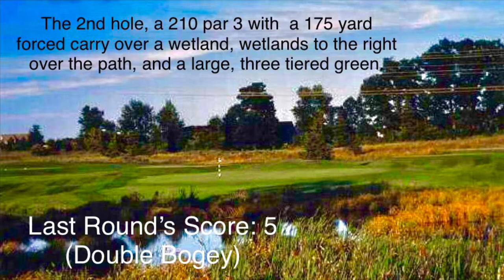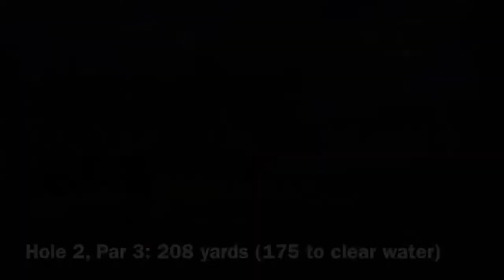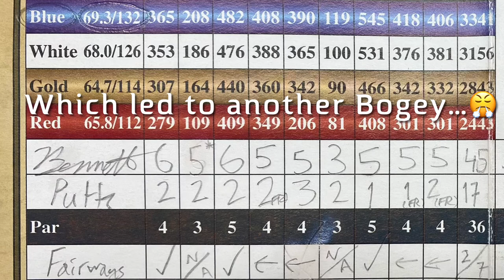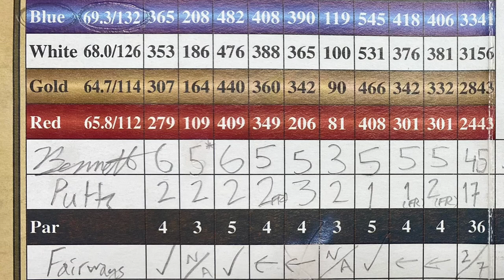Course Vlog #74: Back at it Again at Beacon Hill! Is the Second Time the Charm, Or the Pummeling?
Oh Boy. We are BACK, and back with a VENGEANCE. Beacon Hill has given me HELL the two times I’ve played here. The first time I was playing so bad I decided go to a 2 ball self scramble on the last six holes. The second time was a tale of two nines, and the front was absolutely HORRIBLE. Two doubles and a TRIPLE… Ugh.

I’m not the only one though. Holes 2 and 5 at this course are featured on Michigan Golf Live’s: “Metro-Detroit’s 18 Toughest Holes,” and Beacon Hill is one of only two courses in metro Detroit to have multiple holes on that list.

Golf is an 18 hole game. You can’t just pick and choose which ones you play, and in order for a 70’s round, for REVENGE… we must get through 2 and 5. Even a BOGEY wouldn’t upset me that much. Well, okay that sounds a little desperate.

Now that I’ve played here before. I know what to expect. I know where to miss, and I know what I’m capable of.

A possible additional challenge today? I’m playing with my Uncle from Johnson City, Tennessee as he visits us every Memorial Day weekend.  Last year, the two rounds I played with him were both disappointing to say the least. A lousy 86 at Captain’s Club with SEVEN PENALTY STROKES! 😱🤦‍♂️, and a lackluster 85 at Mulberry Hills where I let a few tough shots down the stretch get the best of me. This was my only round with him this year, so I HAVE to make this good. We also played with a single who paired up with us, and playing with someone you don’t know at all is tough. At least in the high school tournaments you know what the groups are the day before, but today? No way. We gotta keep the blinders on.

Well, that’s all I’ve got to say for now. Enjoy the ride guys. Oh, and by the way, HAPPY 36th BIRTHDAY TO NUMBER 36 PATRICK KALETA! You are a Sabres legend and I hope somehow youre reading this.💪⚔️